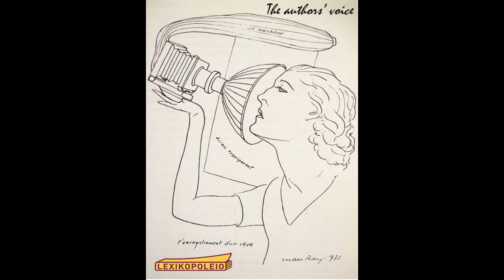THE AUTHORS' VOICE - "A Taste of Greece - recipes, cuisine & culture" (excerpt), Diana Farr Louis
Isn't it now, more than ever, the time of our lives to read?

So listen… while you’re waiting for your books to be delivered from us, why not relax and hear theauthorsvoice on the Facebook page of your international bookstore in Athens?

Lexikopoleio asked those among us who continue to write, if they could read to us some of their pages.

It’s on…: lie back and enjoy!

Born in New York City, Diana Farr Louis has lived most of her adult life in Greece. She is the author of two other cookbooks ("Prospero’s Kitchen" about the Ionian islands and "Feasting & Fasting in Crete"), and several travel books and guides, including "Athens and Beyond" and "Travels in Northern Greece" (collections of articles from the Athens News), "The Secrets of the Greek Islands", and most recently "111 places in Athens that you shouldn’t miss" (with Diane Shugart & Alexia Amvrazi).

Music: Rimsky-Korsakov's Quintet in B Flat Major for Piano, Flute, Clarinet, Horn and Bassoon (1876)